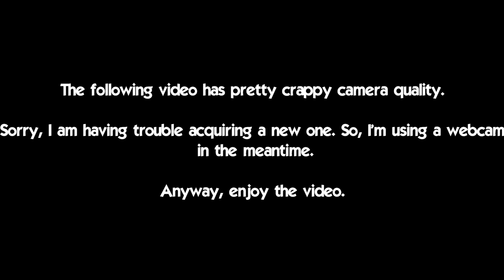Checking In + Thank You All!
We just recently hit 300 subscribers for the channel, so I felt it was a great time to give you all an update, and a MASSIVE thank you!

Without your support, I wouldn't be here. You are my friends, and I appreciate you so much.

Have a great day, and let's keep rockin'!